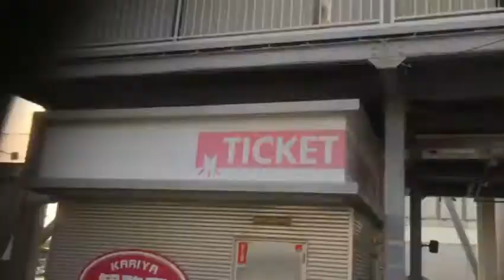20210402 夕方 ハイウェイオアシス刈谷にて 【めすすめ動画】